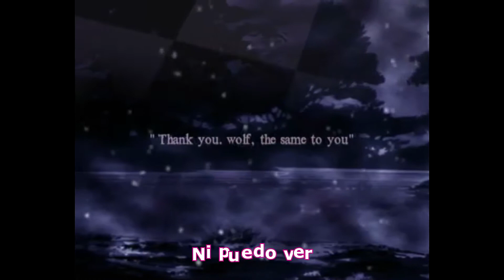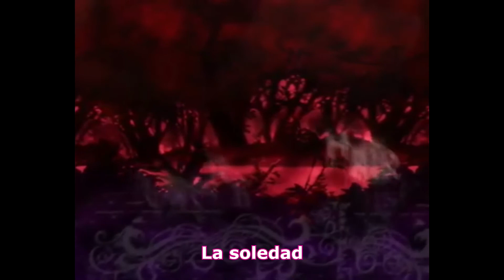Child's Play - Fandub Latino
¡Holaaaaaa! Les traigo un fandub nuevo y espero que ojalá les guste y no encuentren raro el video porque formatearon mi pc y aún no consigo descargar bien los programas que usaba antes x'D

¡Saludos! :)